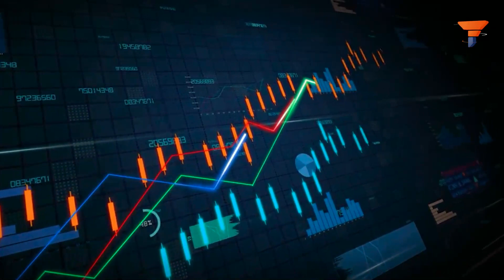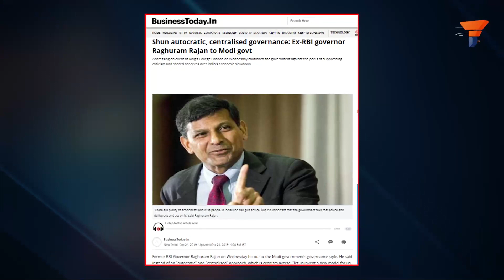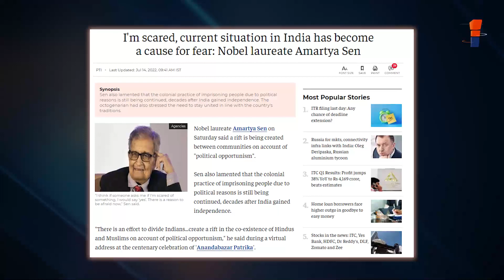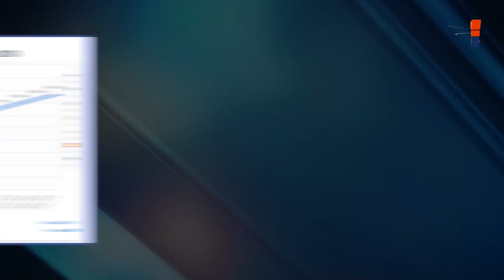PM Modi shows Digitus Medius to Coffee Book economists